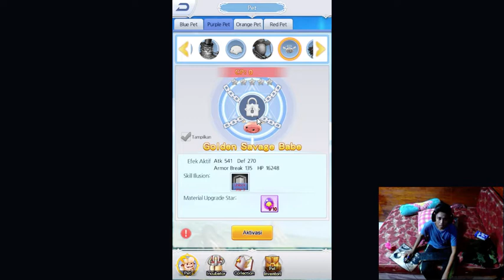Pet - Ragnarok Frontier Indonesia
Yup teman teman Aku udah mengumpulkan banyak pet soul stone untuk di buka  dan upgrade pet gua lebih tepatnya semua pet grade biru atau rare dan 1 upgrade pet epic
Dan setelah upgrade menaikkan banyak stat maupun cp